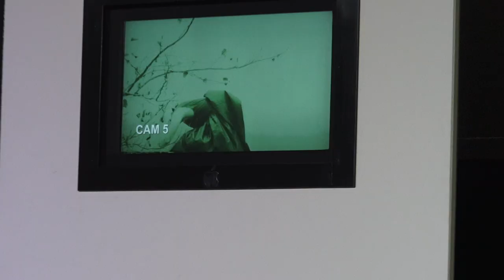Trailer: Revanche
Der erfolgreiche Krimiautor Andrew Wyke lädt Milo ­Tindle, den Liebhaber seiner Frau Marguerite, in sein ­Landhaus, um große Pläne zu besprechen. Denn Milo möchte ­Marguerite heiraten, was Andrew sehr gelegen kommt, da er seinerseits ebenfalls eine Geliebte hat. Doch eine Scheidung könnte ihn teuer zu stehen kommen und Milo ist auch nicht sonderlich liquide. Seine zukünftige Frau genießt allerdings einen ausschweifenden Lebensstil. ­Daher schlägt der Krimiautor einen fingierten Einbruch vor, bei dem Milo Marguerites Schmuck stehlen soll, um ihn zu verkaufen. Andrew hingegen kassiert dafür die Versicherungssumme. Eine Win-Win-Situation. Doch bei Ausführung des Plans verschwindet Milo spurlos...